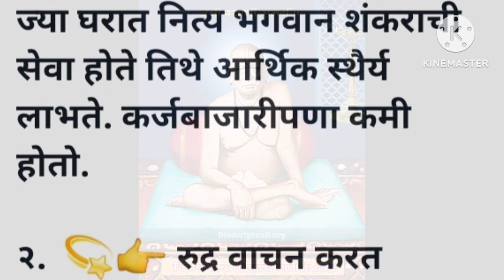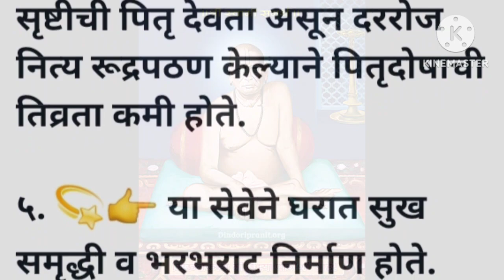आर्थिक स्थैर्य,कर्जबाजारीपणा सर्व व्याधीआजार व्यसनमुक्तीसाठी हट्टी तापट मुलांसाठी करा रुद्राभिषेक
रूद्राभिषेक भगवान शंकराची सेवा